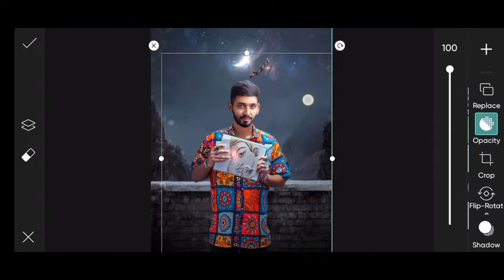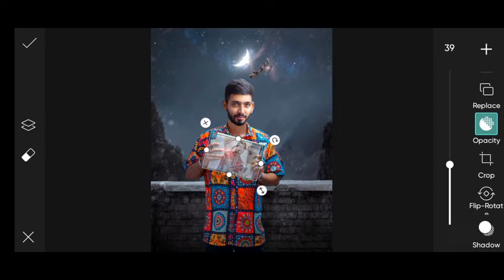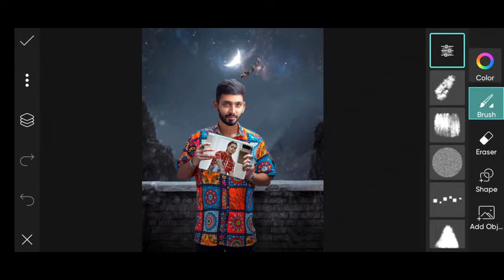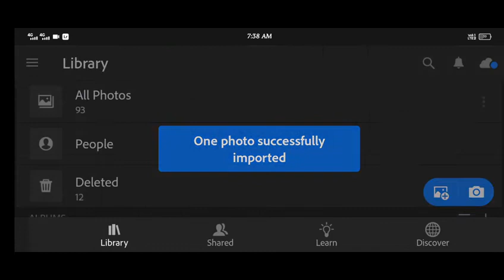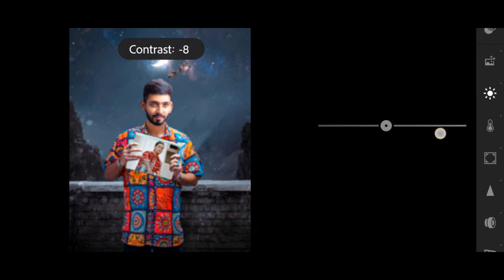Saarvendra photo editing | Saarvendra danish zehen photo editing | Rahul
1. Photo editing
2. Picsart photo editing
3. Snapseed photo editing
4. Lightroom photo editing
5. Autodesk SketchBook photo editing
6. Photoshop photo editing
7. Photoshop tutorial
8. PicsArt tutorial
9. Photoshoot vlogs
10. Viral photo editing
11. Instagram viral photo editing
12. Glowing message photo editing
13. Glowing heart photo editing
14. Glowing photo editing in PicsArt
15. PicsArt photo editing 2021
16. Cb photo editing
17. Cb photo editing in PicsArt
18. Vijay Mahar new photo
19. Himmat Singh new photo editing
20. Taukeer editz new photo editing
21. NSB PICTURES New photo editing
22. Dm design new photo editing
23. Pranav PG new photo editing
24. Artist aj new photo editing
25. Bollywood actress photo editing